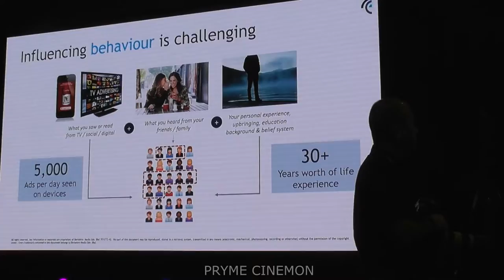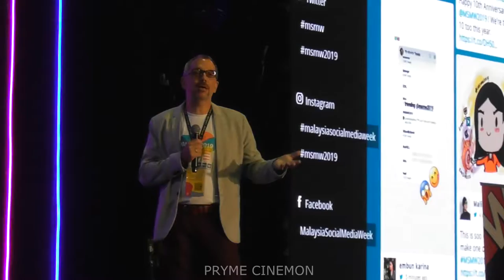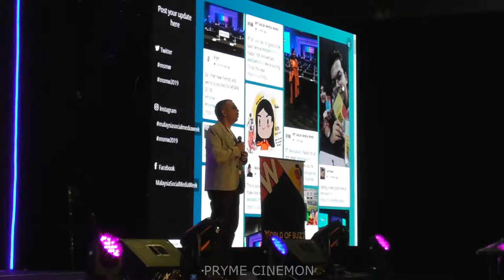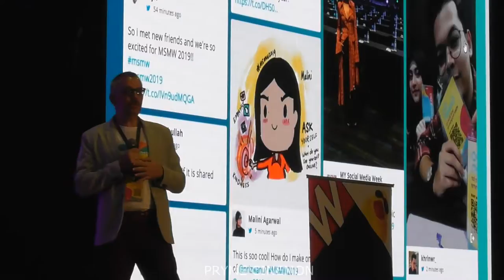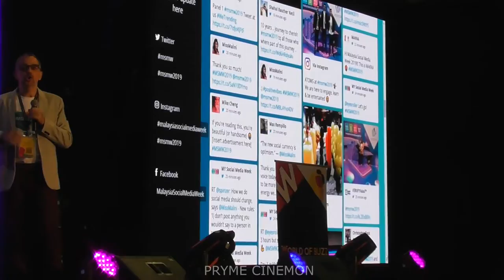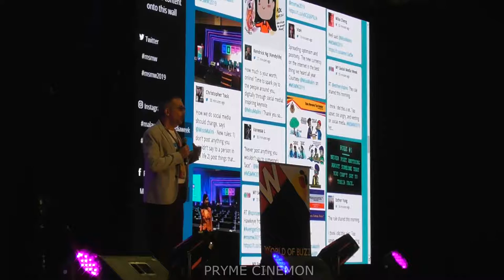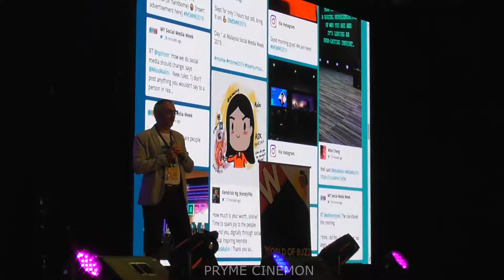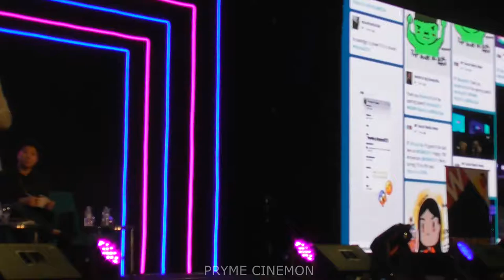[MSMW 2019] Data Analytics for Effective Content Marketing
Session 1: Data Analytics for Effective Content Marketing
With the various alternative ways in doing effectively content marketing, it is important to measure the real-time data that can lead you to a better understanding of your target audience, a raft of actionable insights to create better content with, and a whole host of advanced analytics to promise success.

Speakers: Shahid Shayaa | Dr. Frank Peter | Andrew Raj

Event: Malaysia Social Media Week 2019
Venue: MITEC
Date: 24-25 Apr 2019

Recorded using Panasonic video cam in 1920*1080 for 50 frames format.

Constructive comments are most welcome, hate comments will be deleted without notice.